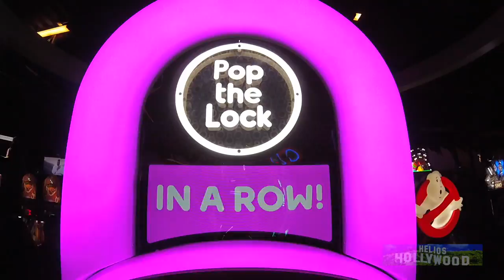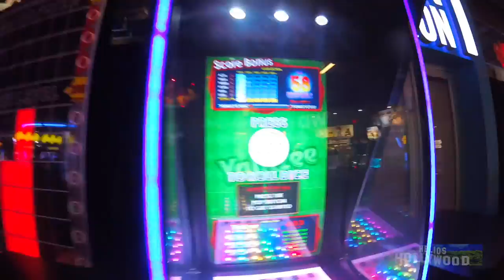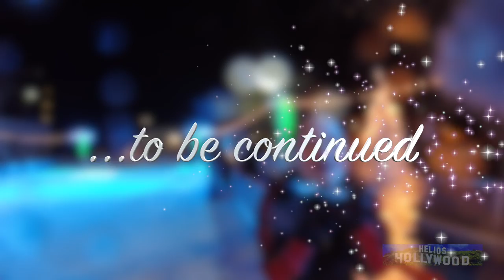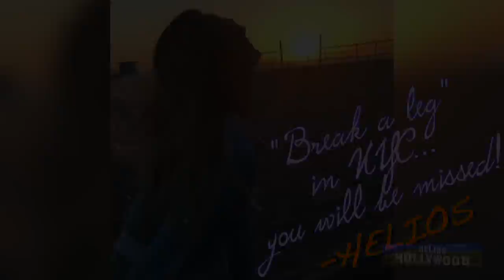HELIOS HOLLYWOOD VLOG #30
HELIOS here! Join me as I venture throughout Hollywood, as well as spend the day at Hermosa Beach…and the night at Dave & Busters.

Share my HELIOS HOLLYWOOD L.I.F.E.

“Energy”

“Yeah Yeah”

“Green Monday”

“Playing In The Sun”